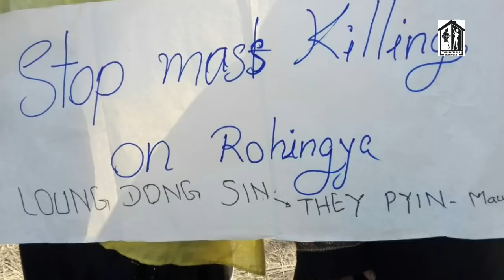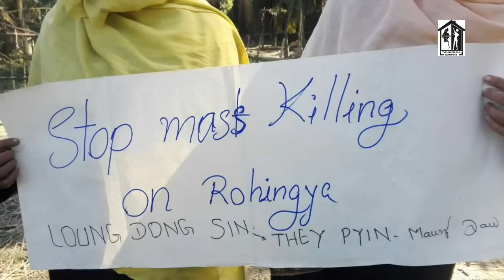Mercy on Rohingya Saeed: Singer